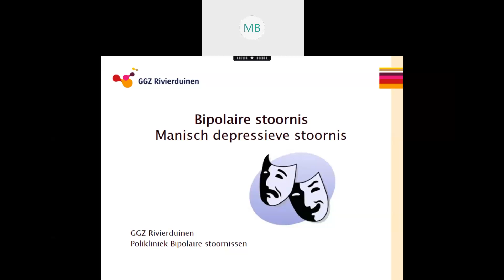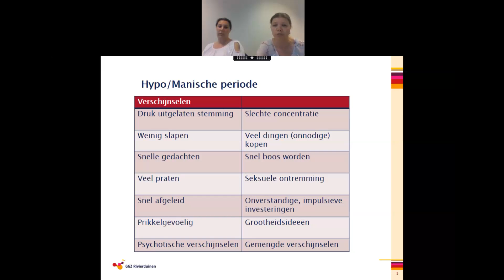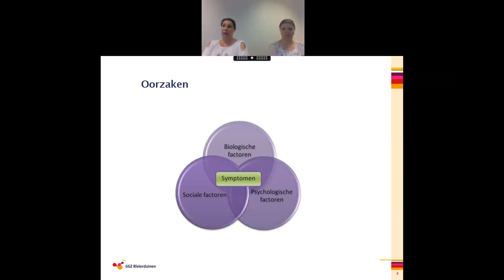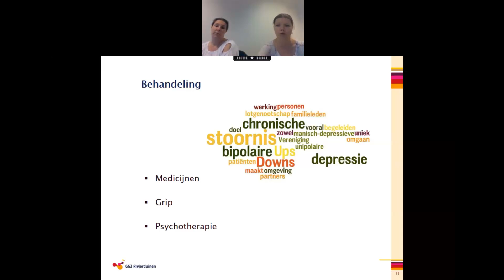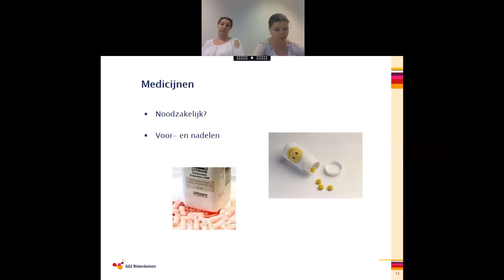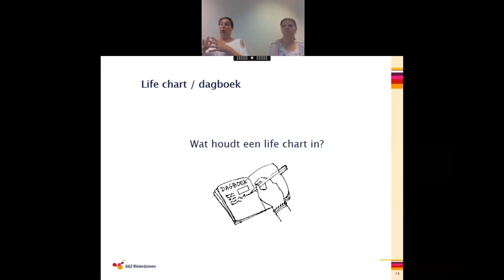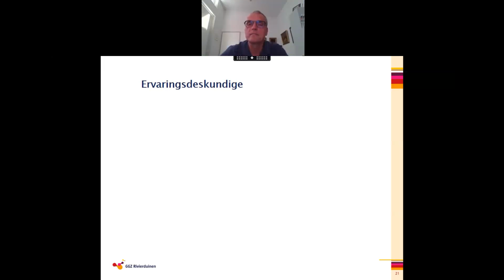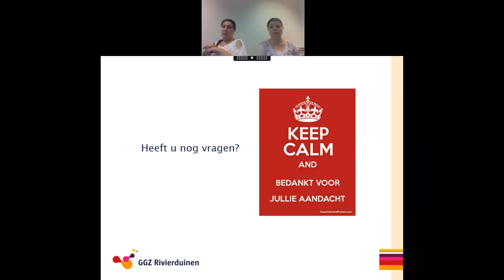Voorlichting Bipolaire stoornis (samen met GGZ Rivierduinen)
Bipolaire stoornis
Maandag 22 juni 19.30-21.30 uur
Een bipolaire (manisch depressieve) stoornis kenmerkt zich door uitersten in stemming en energie. Wat is nu precies een bipolaire stoornis, hoe herken je het en wat zijn de behandelmogelijkheden? Maar ook: hoe kun je iemand met een bipolaire stoornis ondersteunen, en wat kan iemand zelf doen?